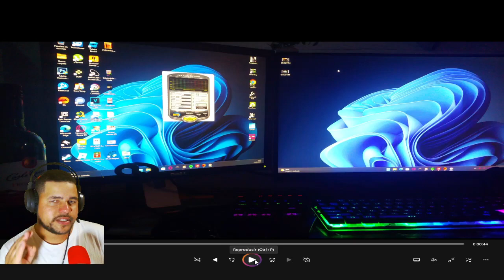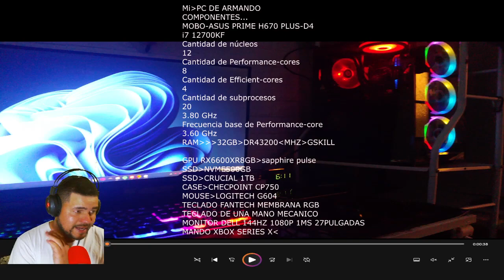MOSTRANDO SETUP DE SUSCRIPTORES #1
Estos son los componentes de su pc:
Cpu: Intel Core i7 12700KF @3,6gbz
Ram ,32gb  @3600MHZ
Rx 6600XT 8gb Gddr6
ASUS PRIME H670 PLUS D4

Mi canal►

 / elblonde